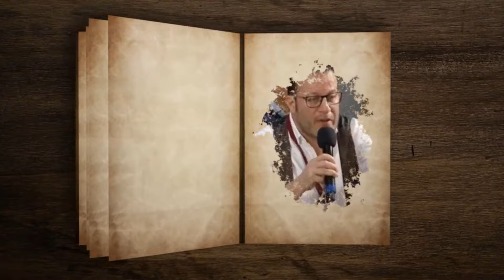AMLO niega participación del ejército en caso Ayotzinapa; esto le responden las familias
El presidente Andrés Manuel López Obrador dijo que no hay pruebas de que el ejército mexicano haya participado en las desapariciones de los 43 normalistas de Ayotzinapa. Pero las familias de los estudiantes ofrecieron una conferencia de prensa en la que le respondieron al presidente que un testigo del gobierno de México ha declarado que más de 20 alumnos fueron llevados a instalaciones del ejército en 2014. ¿Será este otro cuento del presidente López Obrador?